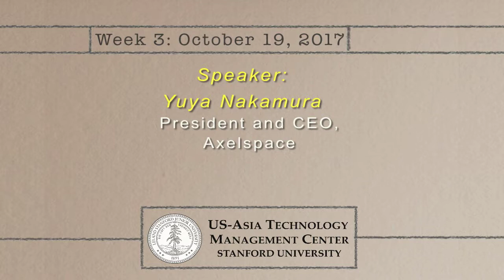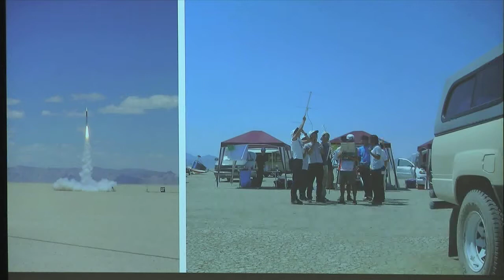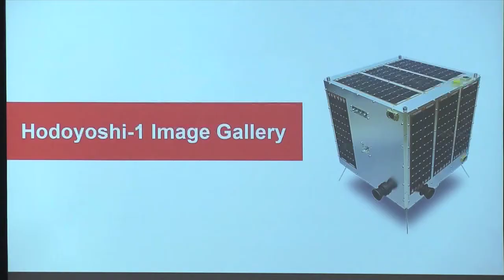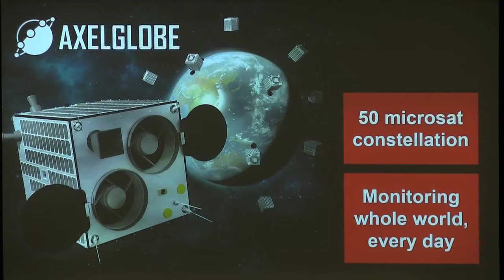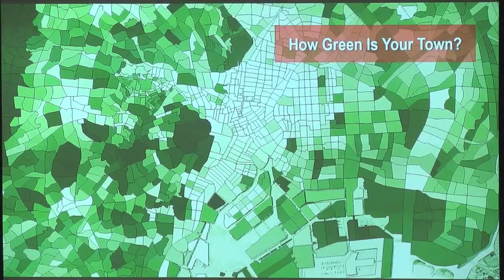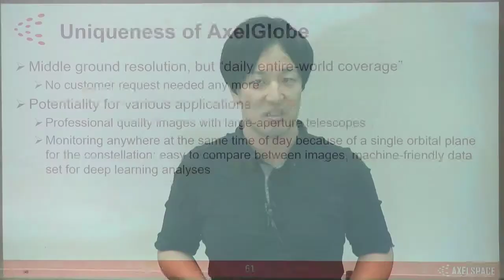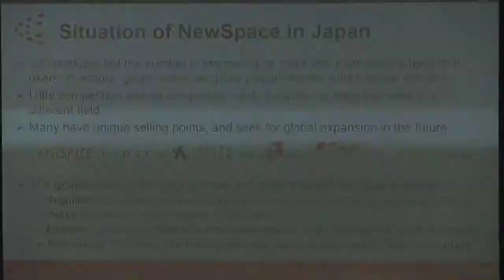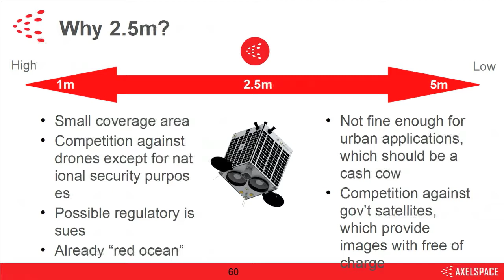171019 Japanese Space Startups for the Future: The Vision of Axelspace